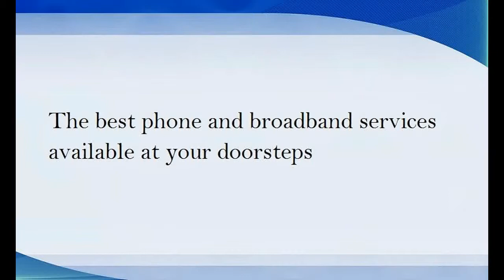The best phone and broadband services available at your doorsteps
To help you find the best one range of plans are available to suit your needs and make you more successful.